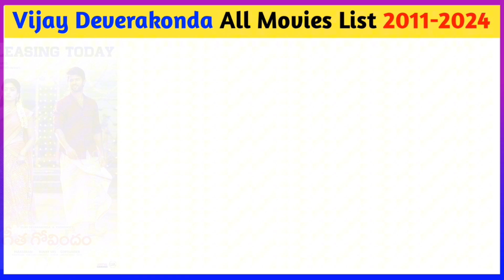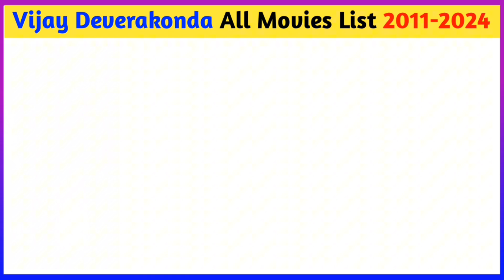Vijay Devarakonda All Movies List Hits or Flops 2011-2024 | Arjun Reddy